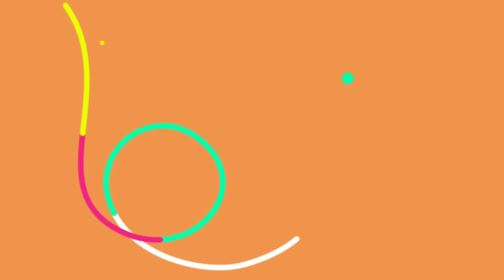అరిసెలు మంచిగా రావాలంటే ఈ వీడియో చూడకండి అద్భుతంగా రావాలంటే ఈ వీడియో చూడండి./Ariselu/Ariselu recipe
Ariselu/Bellam ariselu/Ariselu recipe in telugu

In this video,we show step by step preparation of ariselu.After seeing this video , you will be able to prepare smooth and soft ariselu.

Ingredients  :

Rice flour(soaked rice).   -    500 g
Ghee                                   - 4 to 5 tbsps